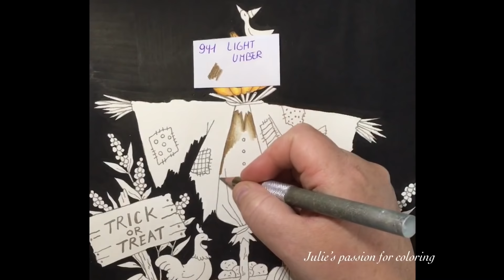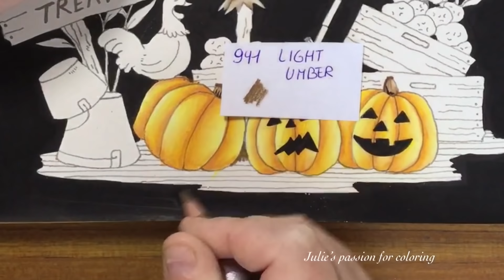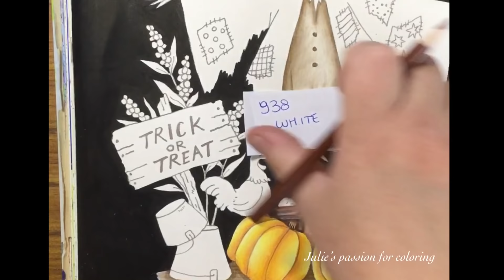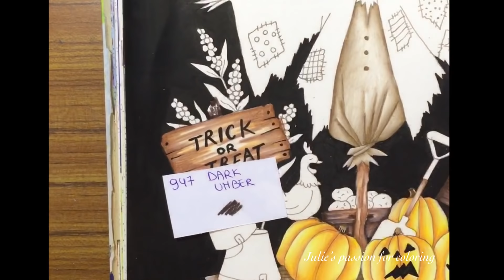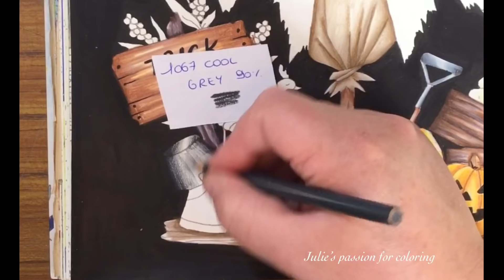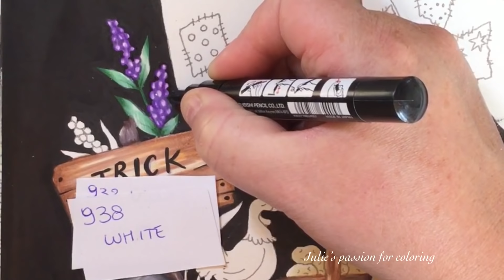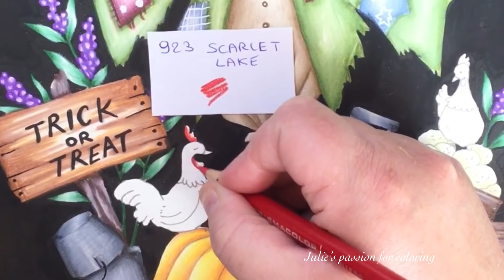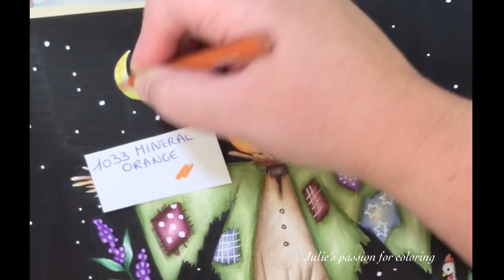ROMANTIC COUNTRY (1) by Eriy - Halloween scene - color along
Book: romantic country- the first tale by Eriy
Pencils: prismacolor pencils
Numbers:

938 white
1082 chocolat
917 sunburst yellow
1033 mineral orange
941 light umber
947 dark umber
945 sienna brown
1084 ginger root
1090 kelp green
1025 periwinkle
932 violet
908 dark green
1061 cool grey 30%
1067 cool grey 90%
1095 black raspberry
923 scarlet lake

Background: black posca marker 1M and 5M
Details: white posca marker 1M

Facebook: julie's passion for coloring